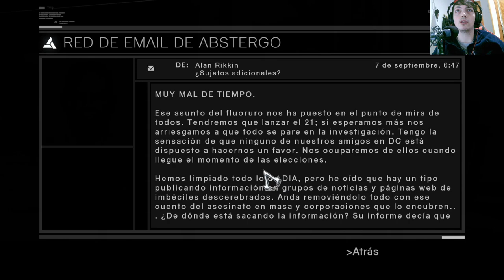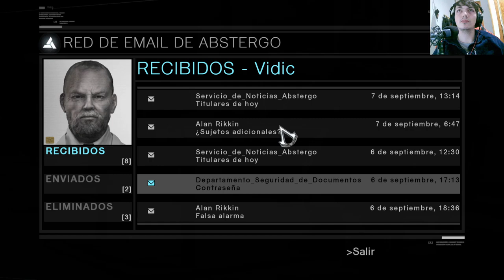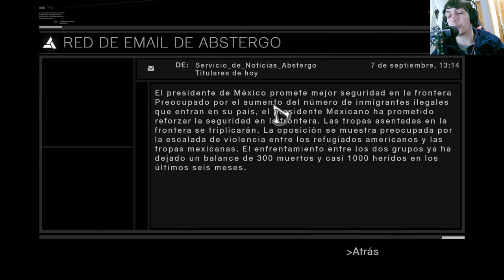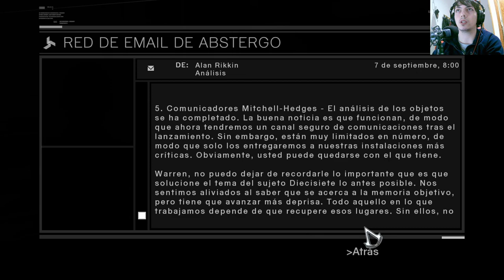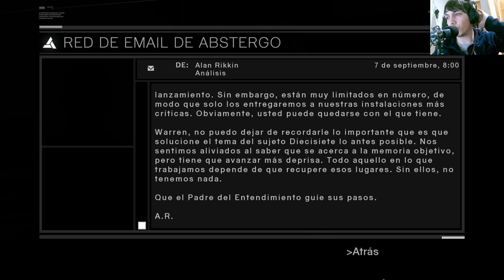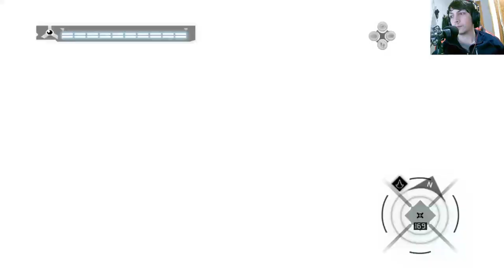La historia de Assassin's Creed 1 | En Español | Capítulo 32